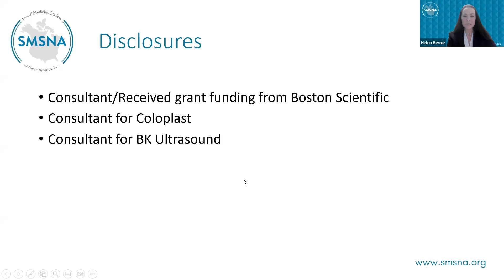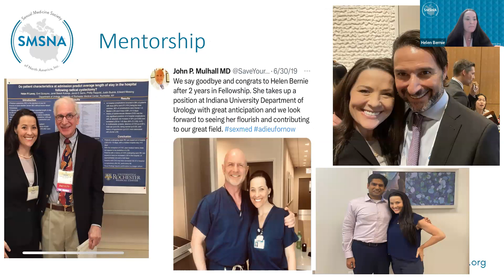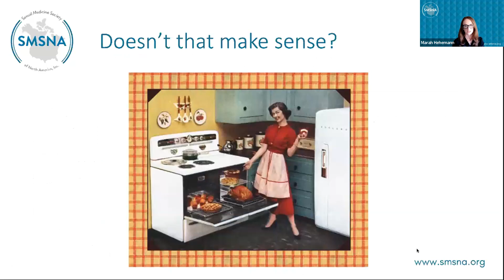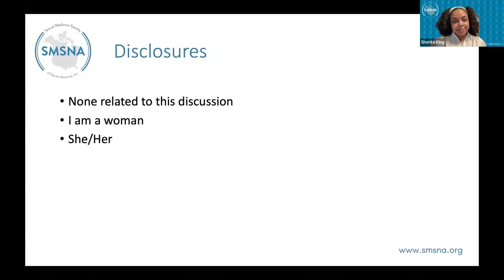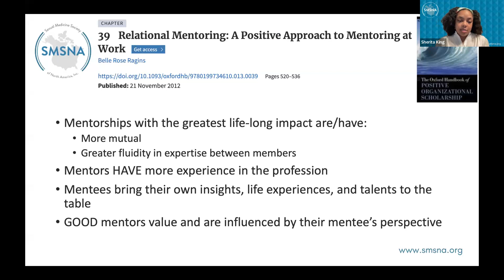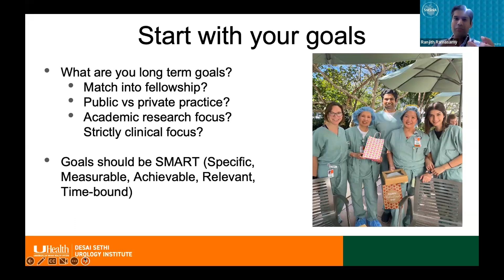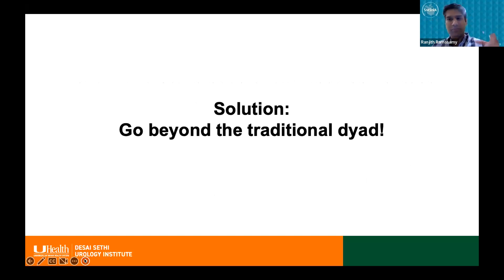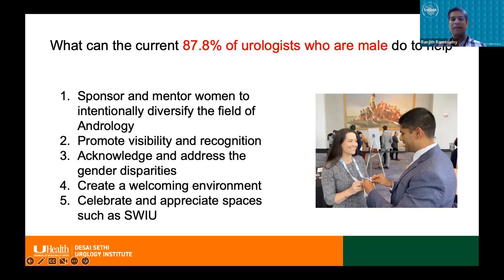Women in Prosthetic Urology: Mentorship, Sponsorship, and Career Advancement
Empowering Women in Prosthetic Urology: Mentorship, Sponsorship, and Career Advancement 👩‍⚕️🌟 Join us for an inspiring webinar as we explore the role of mentorship and sponsorship in the career advancement of women in prosthetic urology. Discover valuable insights and strategies for success.
👥 Access exclusive member benefits from the SMSNA.
The objective of the SMSNA is to promote, encourage, and support the highest standards of practice, research, education, and ethics in the study of human sexual function and dysfunction.